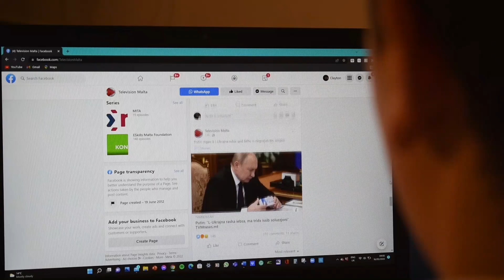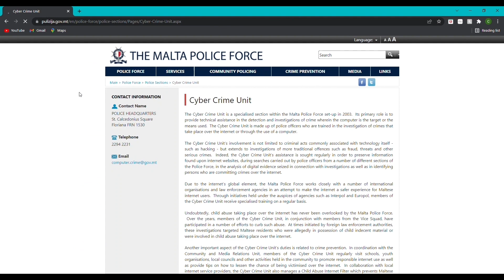Cyber Security by Clayton Azzopardi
Media Literacy Education